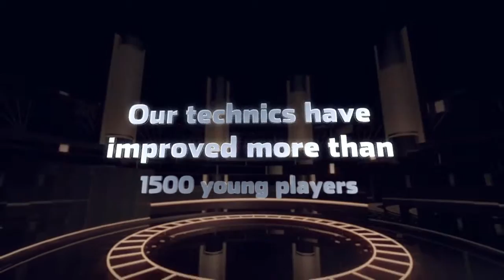Great Basketball Training Camps In Leander Tx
We run some of the finest year around basketball camps in the area. Our camps focus on the things that make your child a great player. If your goal is to become a great shooter,ballhandler or an all around player you have reach the right place. Fundamentals the key element to become a an elite player. Coaches always talk about the level of fundamentals young players should have. If you are ready to make that jump to become a player with a an arsenal of moves come check us out.

I get telephone calls all the time from basketball gamers who intend to boost their foul capturing. A few of these gamers are youngsters. Some are college gamers as well as some are playing at the professional degree.

These basketball gamers call me because they recognize that making foul shots has a lot to do with just what is taking place in their head before they reach the line as well as once they reach the line.

Shooting foul shots is quite psychological, once you understand the mechanics of holding the round appropriately, intending appropriately, using your legs, keeping your equilibrium as well as conveying some backspin on the basketball.

Remember, there is no one guarding you at the foul line as well as you get the possibility to get established, get comfortable as well as locate your capturing eyes, your capturing touch as well as your capturing mind. The speed during a basketball game is extremely various compared to the speed when you go to the line.

Right here are a couple of even more tips that can help you be much more regular as well as efficient at the foul line during game problems:

1. Develop a regular routine when you boost to the foul line. Your regular should enable you to be relaxed, certain as well as concentrated. Taking three deep breaths before you reach the line can be quite useful.

2. Exercise foul capturing with diversions. Some coaches show their gamers to make foul shots with followers howling as well as waving towels as well as banners behind the backboard. They stimulate these problems in practice. Discovering how to handle these type of stimulations will help make you a much better foul shooter.

3. Technique capturing with your eyes closed. This will help you to develop touch, really feel as well as confidence.

4. Attempt to get your foul capturing to the eighty percent degree in practice.

5. Invest time every day visualizing yourself sinking foul shots. If you like, envision that you are your favored basketball gamer who goes to the line is an NBA game.

6. If you miss your initial free throw, remind yourself that the most important try is the next one that you will take in the game.

7. Learn how you can place yourself into the area at the line by mastering self-hypnotic methods. These techniques are described in my books as well as in my different programs.